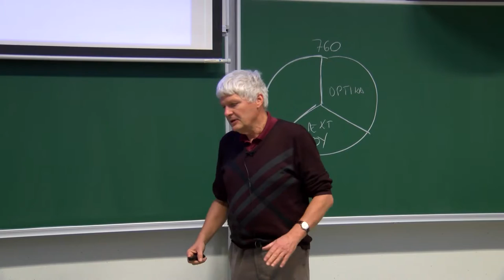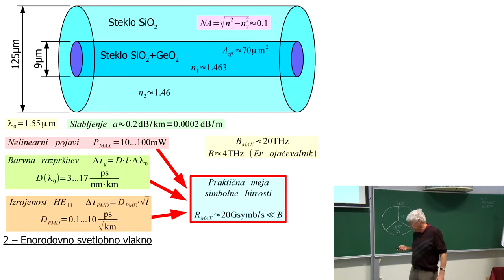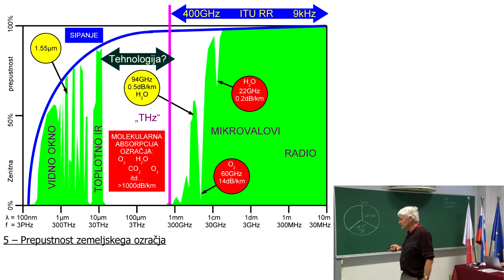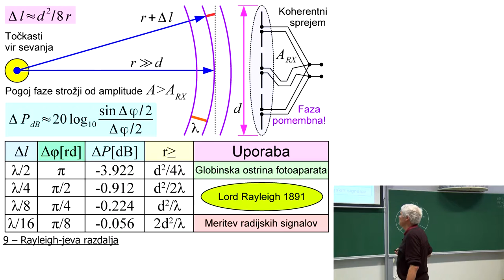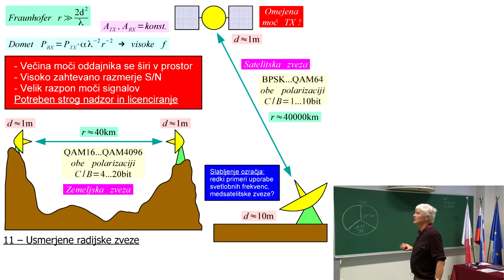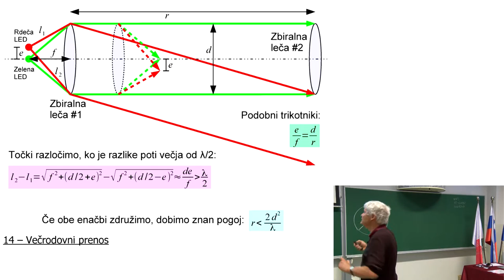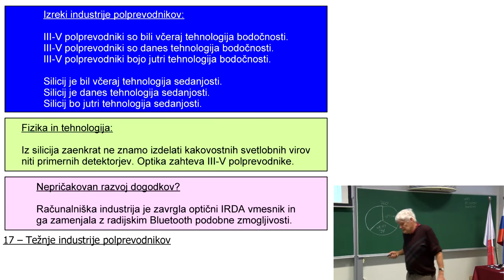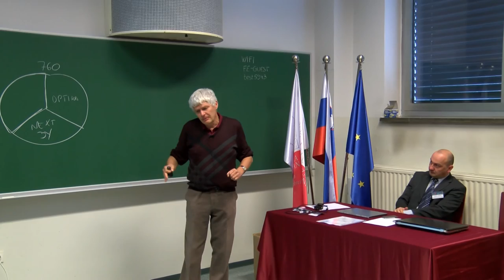Matjaž Vidmar (S53MV): Optične ali radijske komunikacije? (1.2.2017)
SOK 2017 pokriva več aktualnih razvojnih področij. Program vključuje: - optični dostop: novosti v razvoju dostopovnih omrežij, pregled tekmujočih tehnologij, kandidati za standardizacijo naslednje generacije optičnega dostopa, tehnična vprašanja optičnega dostopa vključno z dostopom v notranjih prostorih; - optični transport: pregled dosežkov in perspektive v zaostreni tekmi med rastočimi potrebami v prometu in zmogljivostjo omrežja; obetajoče nove tehnologije, vključno z MIMO v nekajrodovnem vlaknu; nelinearnost optičnega vlakna kot zadnja še neobvladana omejitev; - standardi Etherneta in protokoli; - meritve in merilna oprema, predstavitve in razstava merilne opreme; - stična področja: mikrovalovna fotonika; - predstavitve in informacije slovenskih podjetij in ustanov; - migracija omrežja, mnenja operaterjev in proizvajalcev opreme; - vizija globalnih proizvajalcev opreme; - perspektive nadaljnjega razvoja dostopovnega omrežja v Sloveniji;